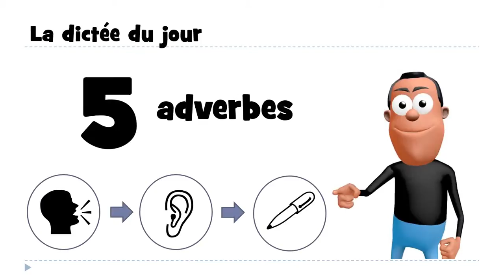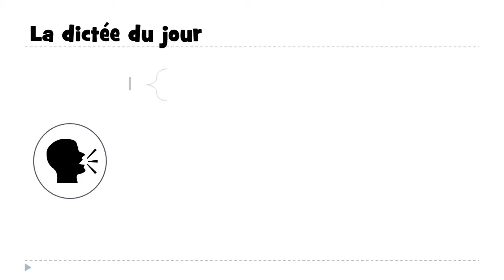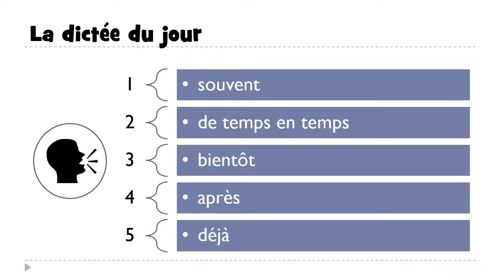تعلم مفردات اللغة الفرنسية # Dictée #30